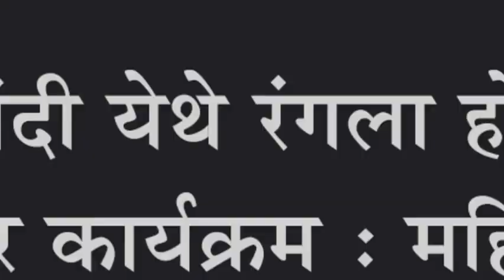तवंदी येथे रंगला होम मिनीस्टर कार्यक्रम : महिलांच्या कलागुणांना मिळाला वाव